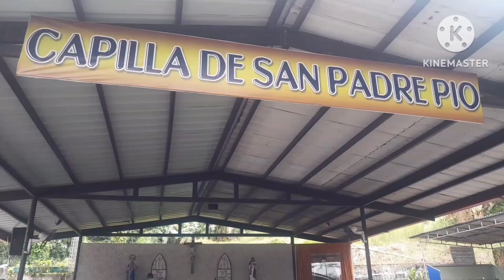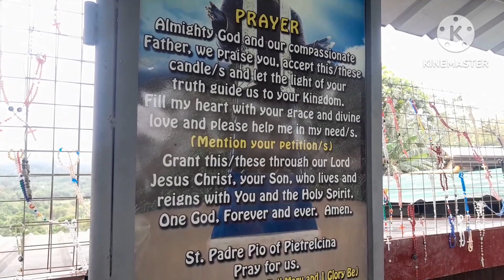St.Padro Pio Mountain Of Healing San Jose Del Monte Bulacan